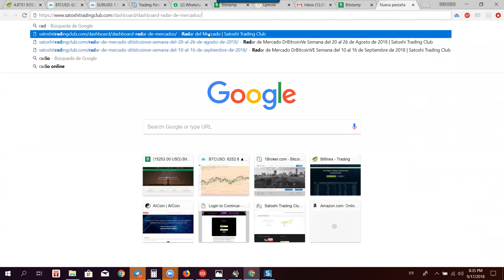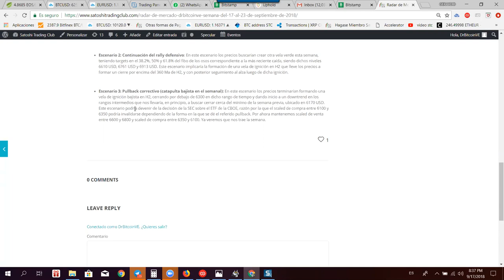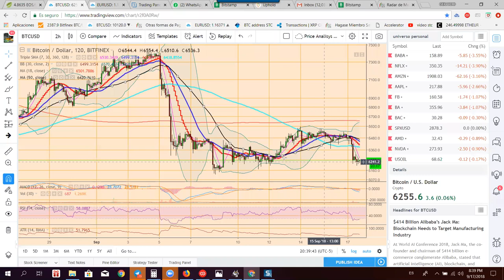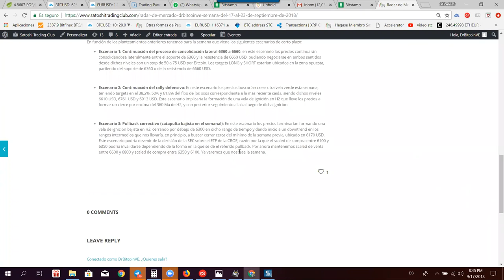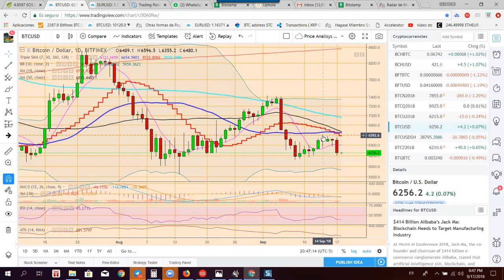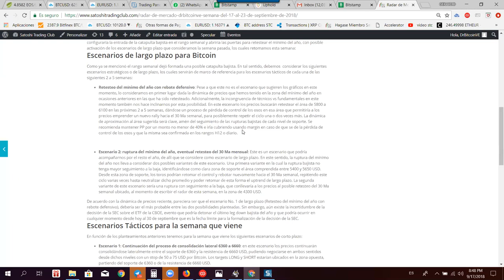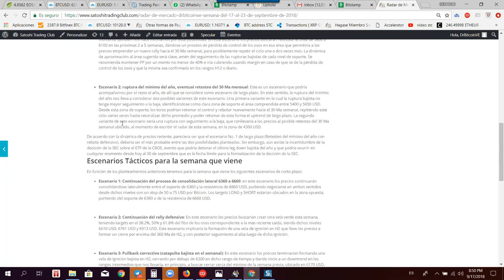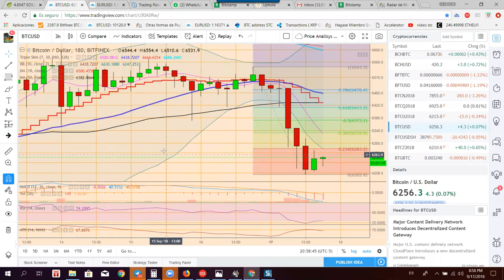Market update 17 sep 2018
Bitcoin comenzo la semana con una nota bajista. En este video evaluamos las posibilidades de este pullback y sus implicaciones en la estrategia de trading.

Espero les sea de utiidad.

DrBitcoinVE